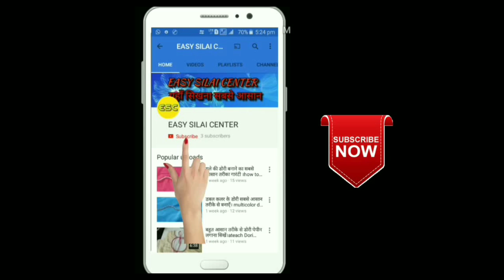Coller cutting and stitching with easy way.